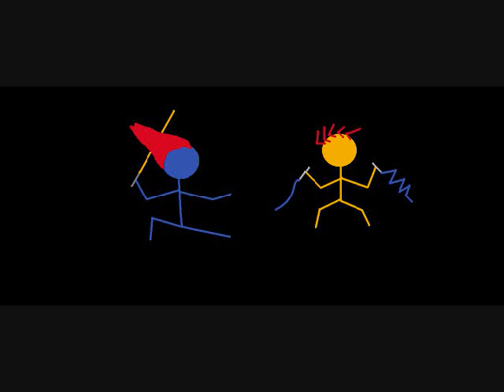star wars tekken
me and rabbani had to do to many thing dont we?
LOL